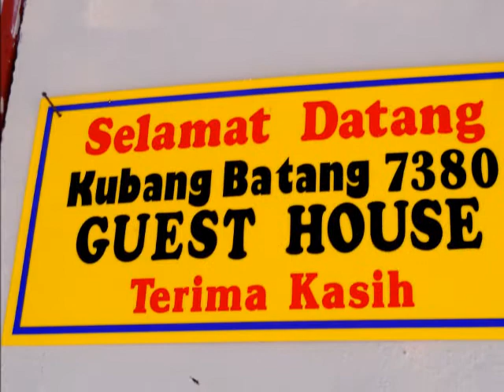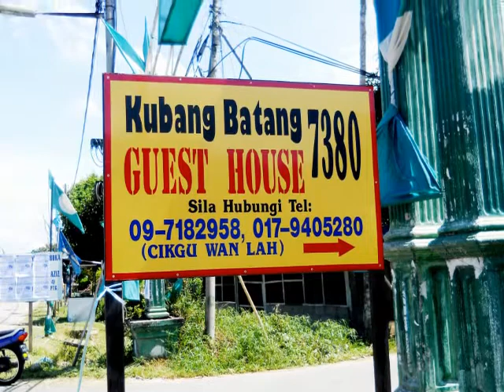Xpresszoom - Kubang Batang 7380 Guest House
Selamat datang ke Kubang Batang 7380 Guest House

Kubang Batang 7380 Guest House mula beroperasi pada tahun 2011. Ia terletak di Kampong Kubang Batang, Tumpat Kelantan yang bercirikan suasana desa. Terdapat 2 biji rumah yang mempunyai 2 bilik dapat menampung 15 orang. Ia mempunyai ruang tamu yang luas dan dilengkapi dengan televisyen. Ruang dapur yang dilengkapi dengan dapur memasak dan peti ais. Kawasan laman yang luas. Guest house ini berhampiran dengan pelbagai kemudahan seperti ke Pengkalan Kubor -15km, Stesyen Keretapi Wakaf Bharu - 2km, Pusat Bandar Kota Bharu -- 9km, Pasar Borong Wakaf Che Yeh -12km.Kubang Batang 7380 Guest House amat sesuai untuk percutian, rombongan kenduri kahwin, pertunangan dll.